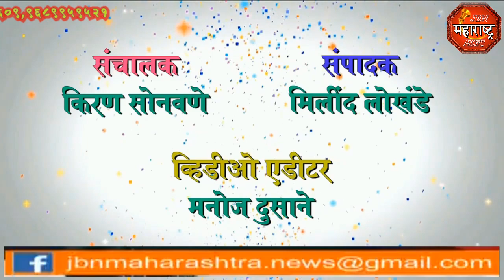jbn maharashtra news jalgaon